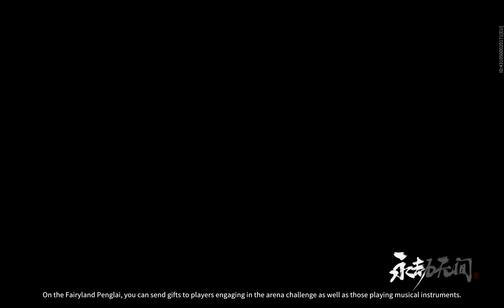narakabladepoint showdown new Hero Wuchen